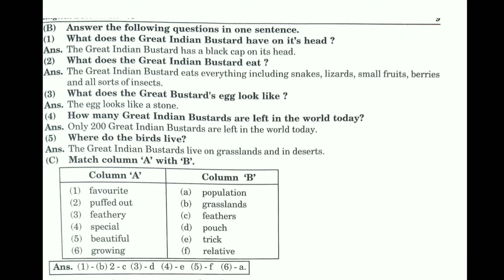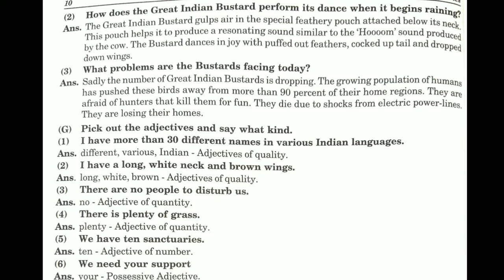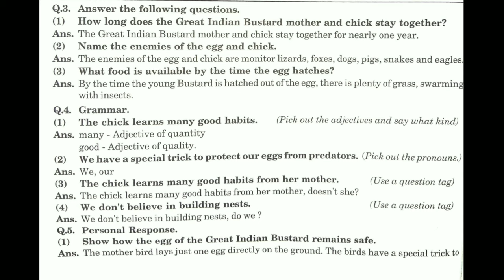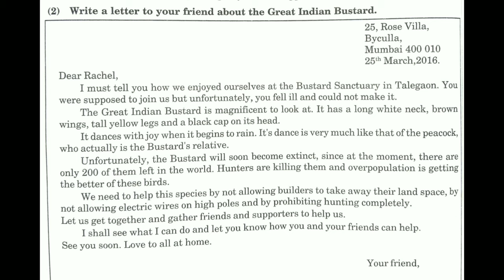6th STD ENGLISHCHP 1.3:- AUTOBIOGRAPHY OF A GREAT INDIAN BUSTARD NOTES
6th STD ENGLISHCHP 1.3:- AUTOBIOGRAPHY OF A GREAT INDIAN BUSTARD NOTES